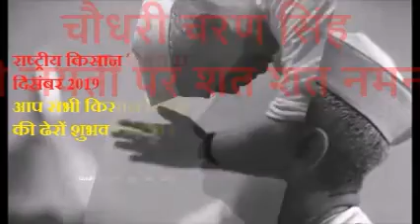Kissan Divas 23 Dec 2019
This is the channel about the agricultural biodiversity encompasses socio-cultural, economic and environmental elements for the Better innovations in food and agriculture and improve the environment for current and future generations.